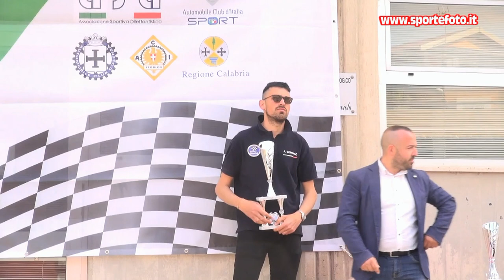Antonino Germano` - 2' mini slalom citta` di Amendolara (CS) 01-05-2022